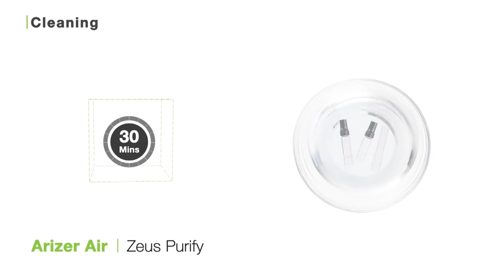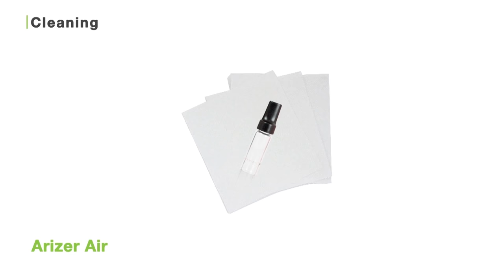Arizer Air Vaporizer Verdampfer Reinigung - TVape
Linked in: TVAPE

Markiere uns

Vielen Dank fürs Zuschauen. Wir freuen uns über deinen Review!